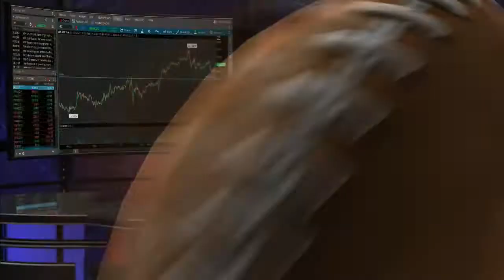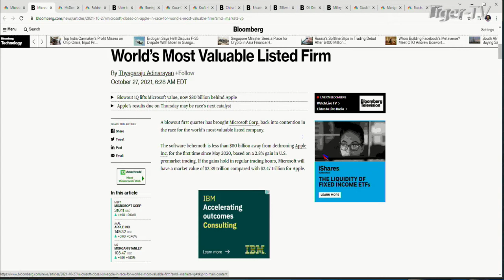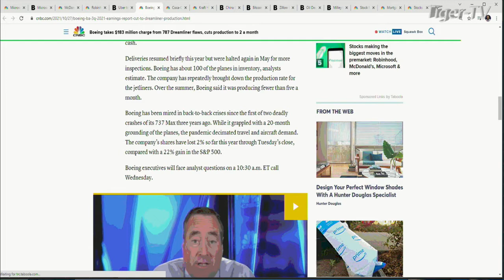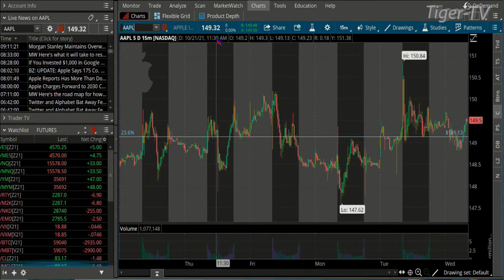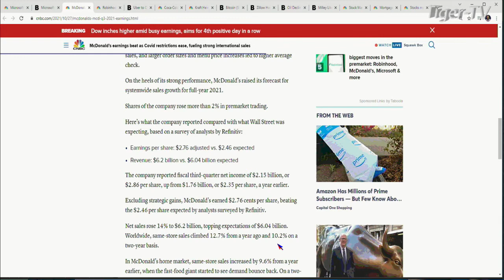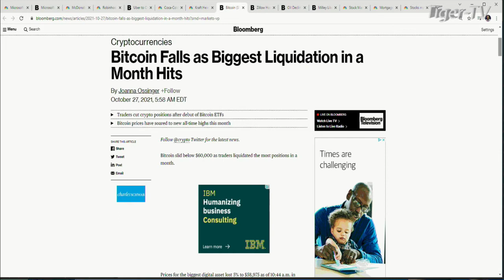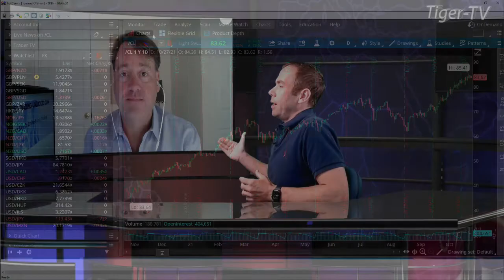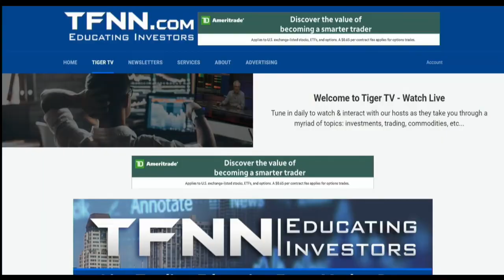October 27th, The Morning Market Kickoff with Tommy O'Brien on TFNN - 2021